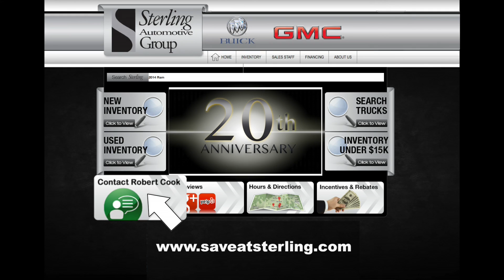30 SBG Oct '15